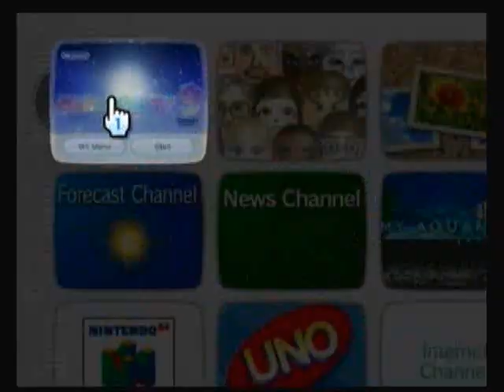Let's Play Co-Op Mario Party 9 Part 1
my friend (who is female ) and I desided to do a co-op together and will be working on the other boreds